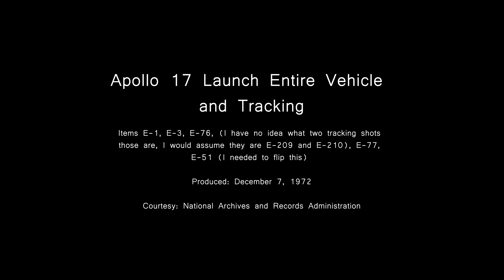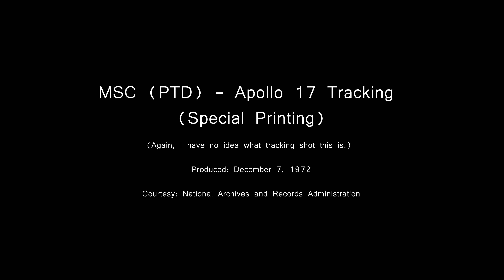Apollo 17 - Unedited Saturn V Launch Footage (SET ONE)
Sorry about that, I had to reupload the video because I exported it at the wrong resolution.

This is the first of three videos compiling uncut material I requested for my Apollo 17 launch video.

The pad camera footage here is absolutely spectacular, detailing ignition, liftoff and tower clearance, as well as the following inferno. A lot of this is the first time the general public is seeing this material, such as footage of Hold Down Arm I, E-47, as well as an entire collection of engineering views shot from LC-39A's perimeter, on the tower, and in the air. The legendary Camera E-8 is shown at the start of the video.

TIMESTAMPS:

0:00 - Intro

0:09 - KSC - Apollo 17 Bottom 1/4 of the S-IC Stage and Launch Table

10:24 - KSC - Apollo 17 Hold Down Arm 1 Release Mechanism and Cover

13:35 - KSC - Apollo 17 Bottom 1/4 of the S-IC Stage and Launch Table S-IVB Aft Service Arm, Overall Action Arm 6

20:41 - Apollo 17 Launch Footage

27:59 - Apollo 17 Launch Entire Vehicle and Tracking

49:40 - MSC (PTD) - Apollo 17 Tracking (Special Printing)

53:19 - Outro

Media Courtesy: National Archives and Records Administration